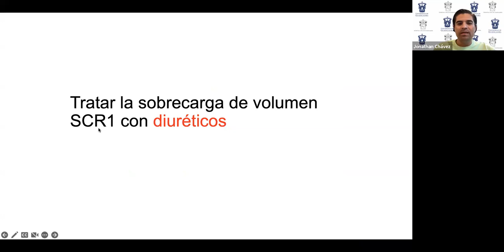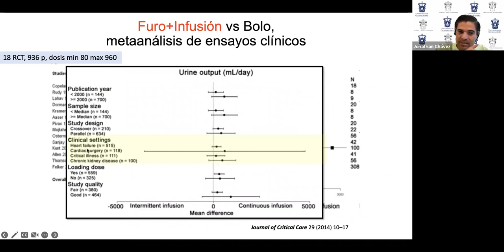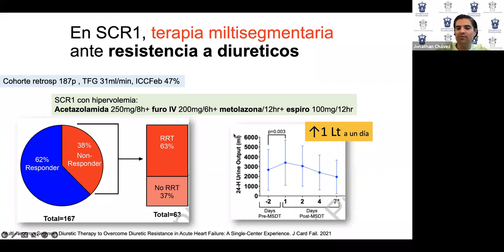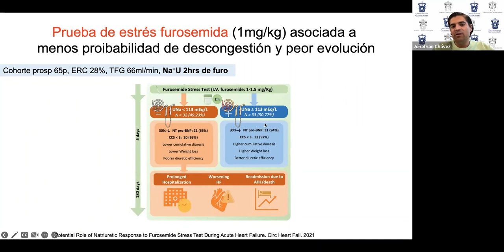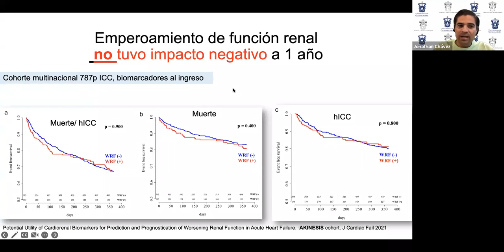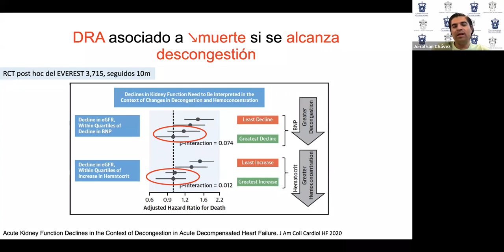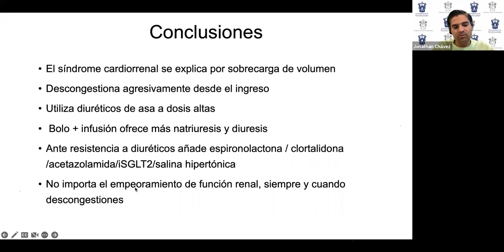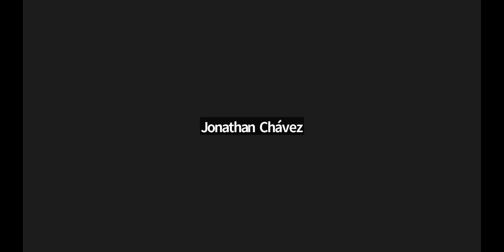Descongestion Vascular en Síndrome Cardiorrenal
Dr. Jonathan Samuel Chavez